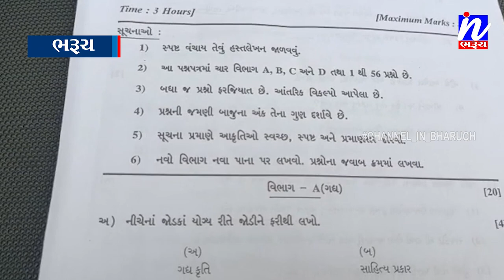NEWS | ધો.10 નું ગુજરાતી નું પેપર સરળ નીકળ તા વિધાર્થીઓ મા ખુશી...